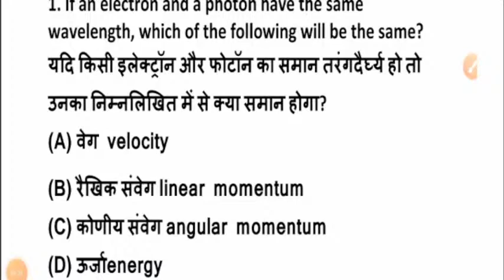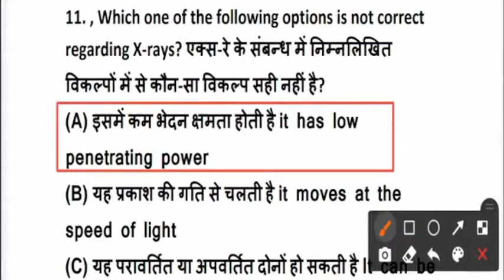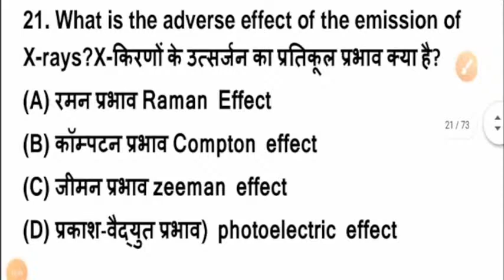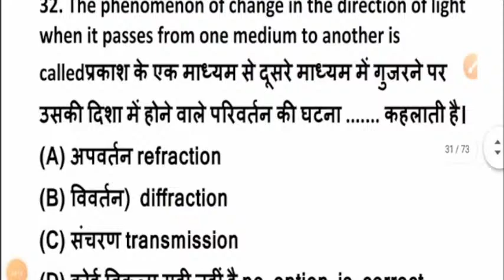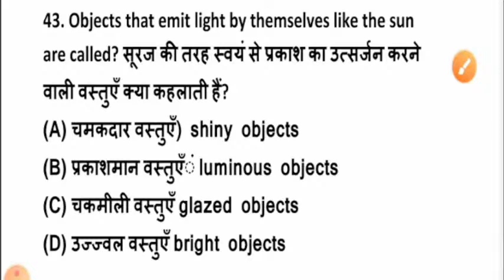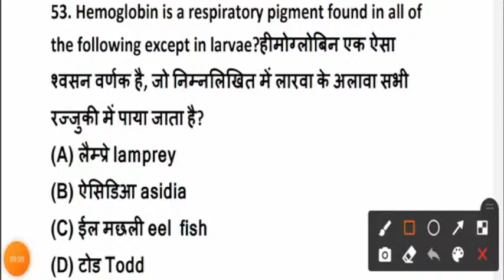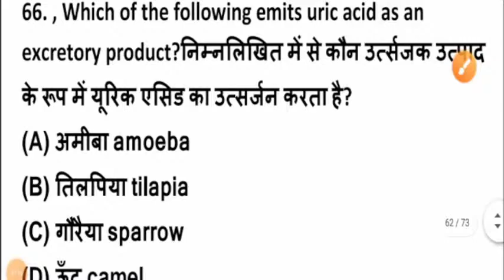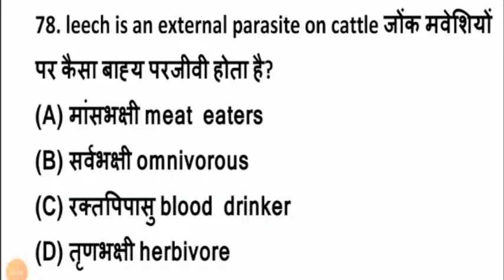SSC CHSL SCIENCE QUESTION 2022|SSC CHSL SCIENCE PAPER 2022 BSA|SSC CGL SCIENCE 2022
bsasir WhatsApp channel follow ssc chsl previous year question paper

ssc phase 9 exam date in HINDI
ssc phase 9 recruitment 2021 exam date